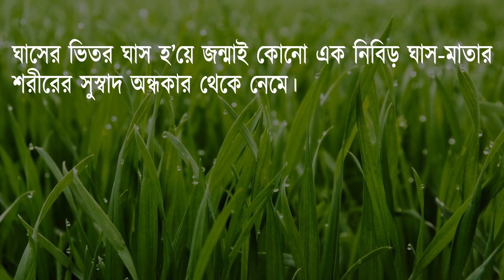বাংলা কবিতা ‘ঘাস’ | জীবনানন্দ দাশ | Ghas | Jibanananda Das | Bangla Kobita | Recitation | Swati Dey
কবিতা: ঘাস ( লিরিক্স সহ)
কবি: জীবনানন্দ দাশ
আবৃত্তি: স্বাতী দে
Poem: Ghas
Poet: Jibanananda Das)
Recitation: Swati Dey
বাংলা কবিতা ‘ঘাস’- জীবনানন্দ দাশ (Ghas - Jibanananda Das) | Bangla Kobita | Recitation
কচি লেবুপাতার মতো নরম সবুজ আলোয়
পৃথিবী ভ’রে গিয়েছে এই ভোরের বেলা;
কাঁচা বাতাবীর মতো সবুজ ঘাস— তেম্নি সুঘ্রাণ—
হরিণেরা দাঁত দিয়ে ছিঁড়ে নিচ্ছে।
আমারো ইচ্ছা করে এই ঘাসের ঘ্রাণ হরিৎ মদের মতো
গেলাসে-গেলাসে পান করি,

এই ঘাসের শরীর ছানি– চোখে চোখ ঘষি,
ঘাসের পাখনায় আমার পালক,
ঘাসের ভিতর ঘাস হ’য়ে জন্মাই কোনো এক নিবিড় ঘাস-মাতার
শরীরের সুস্বাদ অন্ধকার থেকে নেমে।

About the Writer (Jibanananda Das)
Jibanananda Das (Bengali: জীবনানন্দ দাশ) was born on 17 February 1899. Jibanananda Das was an Indian poet, writer, novelist, and essayist in the Bengali language. Popularly called "Rupashi Banglar Kabi'', Das is the most read poet after Rabindranath Tagore and Kazi Nazrul Islam in Bangladesh and West Bengal.

ghash Kobita abritti
bangla kobita abritti
jibanananda Das Kobita
jibanananda Das Bangla Kobita
ruposhi Bangla Kobita
ruposhi Bangla
jibanananda Daser ghas
ghash poem by jibanananda das
ghas Bangla Kobita
jibanananda das recitation
bangla poetry
bengali rhymes
jibanananda das poem in bengali
 ঘাস
 ঘাস  কবিতা
বাংলার মুখ আমি দেখিয়াছি কবিতা
 ঘাস
কবিতা  ঘাস
জীবনানন্দ দাশ
জীবনানন্দ দাশের কবিতা
জীবনানন্দ দাশের  ঘাস
জীবনানন্দ দাশের  ঘাস
বাংলাদেশি কবিতা
গ্রাম বাংলার কবিতা
বাংলার মুখ আমি দেখিয়াছি জীবনানন্দ দাশ
বাংলারমুখ জীবনানন্দ দাশ
জীবনানন্দ দাশের বাংলা কবিতা
ঘাস বাংলা কবিতা
রূপসী বাংলা
রূপসী বাংলা
ruposhi Bangla
ruposhi Bangla
Swati Dey
swati dey recitation